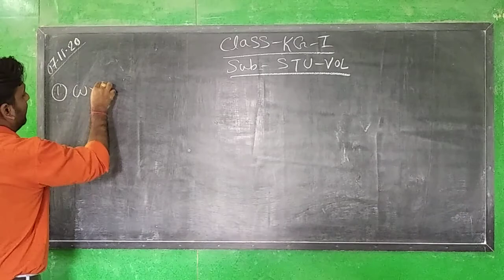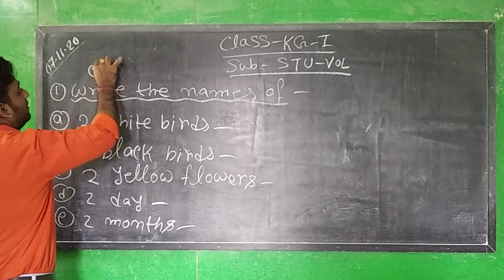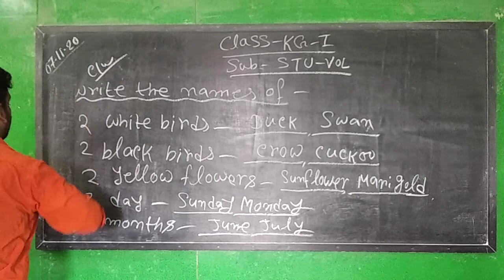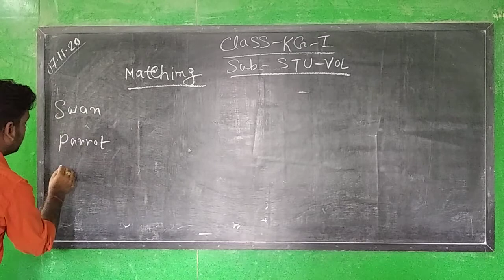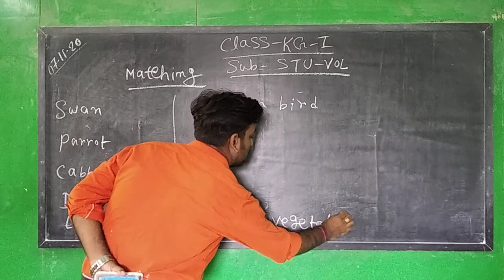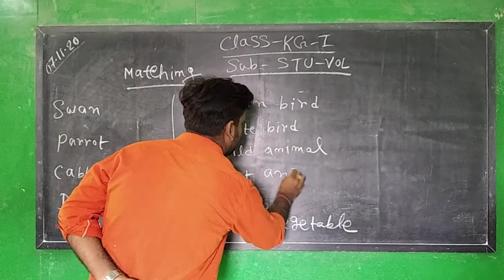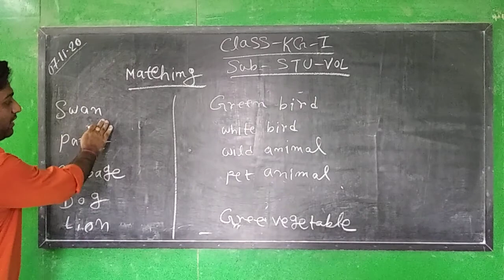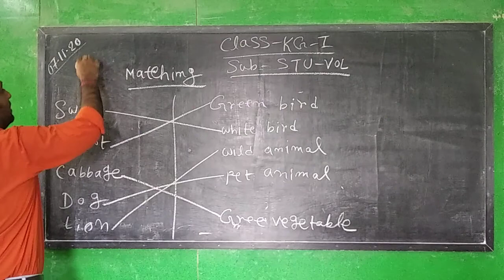KG - I ( SUB - STU-VOL )